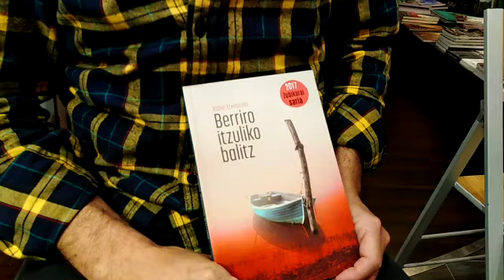Xabier Etxeberria "Berriro itzuliko balitz" aurrez-aurrekoa